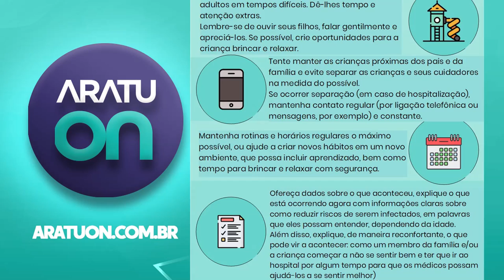coronavirus: Dicas para lidar com stress das crianças no isolamento, pela OMS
Quais as melhores formas dos adultos tratarem as crianças durante o período de isolamento. Veja as dicas da Organização Mundial da Saúde.